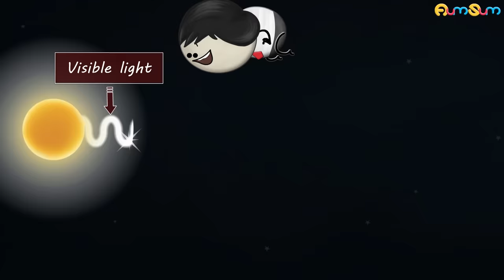Why don't cockroaches die easily? + more videos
Cockroaches are highly resilient creatures. They even survived the mass extinction that wiped out dinosaurs.

Cockroaches don’t die easily because they have a strong, flexible exoskeleton. It helps them withstand weights which are up to 300 to 900 times their own body weight.

In addition to this, cockroaches can live without food for a month and a week without water. Cockroaches can even hold their breath for around 40 minutes in water and can survive without a head for a week. They also have tiny holes on their bodies which help them breathe, thus preventing them from dying instantly.